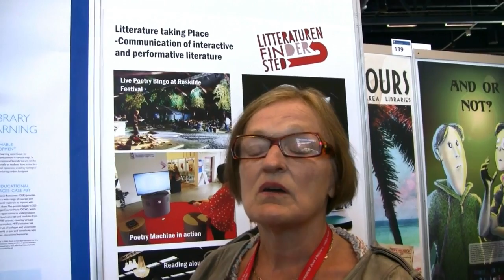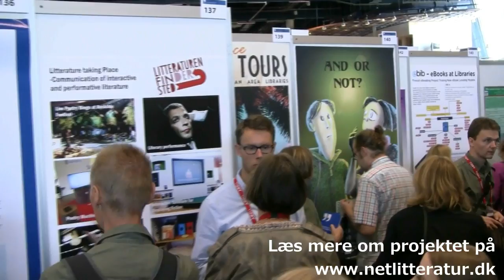LItteraturen finder sted - på IFLA 2012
Mød projektet "Litteraturen finder sted", som bliver præsenteret på IFLA 2012 i Helsinki